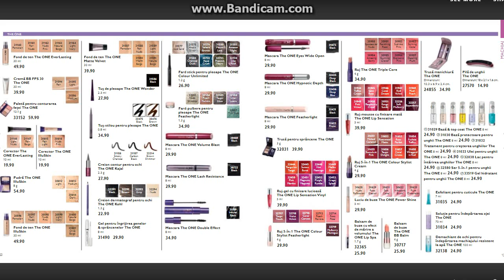Oriflame Catalog C13 septembrie octombrie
Catalog Oriflame C13. Oriflame catalog C13 online septembrie-octombrie. Catalogul Oriflam c13 online in versiune video.